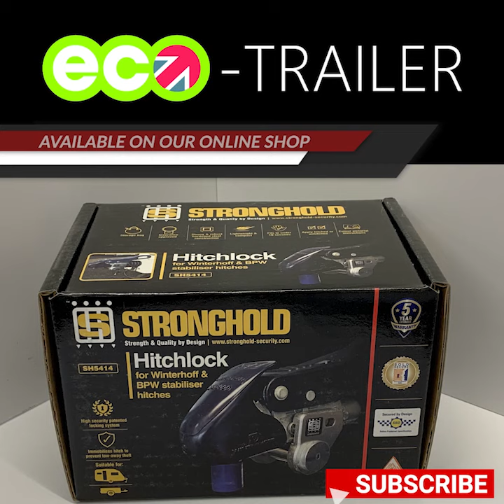Video Tutorial - MAYPOLE STRONGHOLD HITCH LOCK (For BPW iSC & Winterhoff WS3000)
Today we demonstrate how to apply and remove a Maypole SH5414, Stronghold hitch lock, we show the process in detail and slowly so you can see the full complete process.

In this tutorial we are using a Maypole SH5414, Stronghold.
The Maypole SH5414, Stronghold
Hitch Lock can be used while vehicle is connected to the trailer or when the trailer is unhitched, protecting your trailer.

This lock is compatible with both Winterhoff WS3000 and BPW iSC 3000 couplings. It has been Sold Secure tested and approved at Caravan Gold Standard. The unit is easy to fit hitched or unhitched and provides a highly visible deterrent. It comes complete with a handy storage case and plastic ball for extra security for fitting unhitched.

Compatible with Eco-Trailers; Eco-Shuttle, Velocity RS and Velocity iQ model.